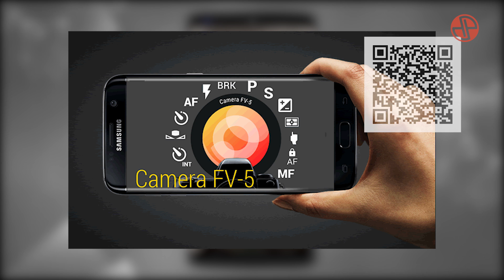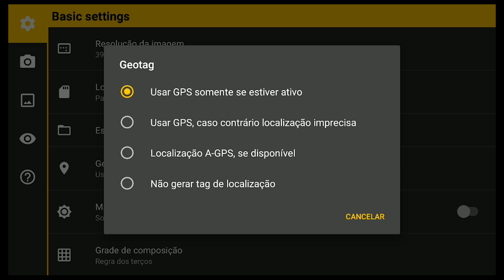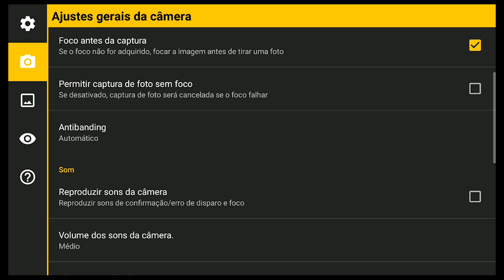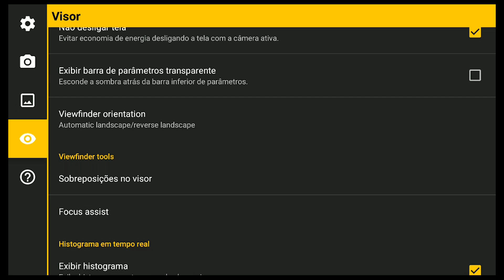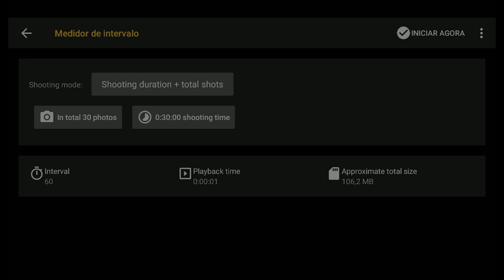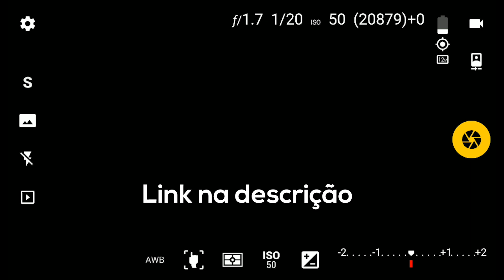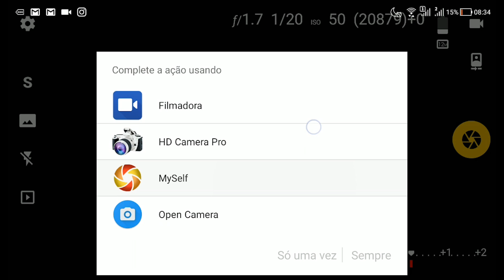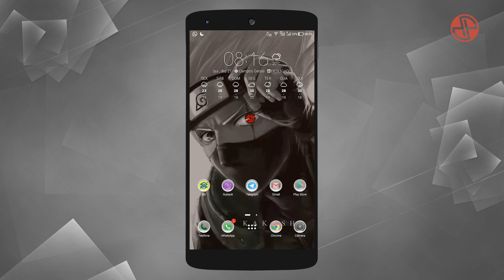Turbine a câmera do seu aparelho celular - Câmera FV-5 Photo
No vídeo de hoje vamos falar um pouco sobre o aplicativo Câmera FV-5 Photo. Um interessante alternativa ao aplicativo nativo de câmera do seu Smartphone.
Entre para o seleto grupo dos visionários e seja o primeiro a saber das novidades do canal e do blog! Acesse os links: